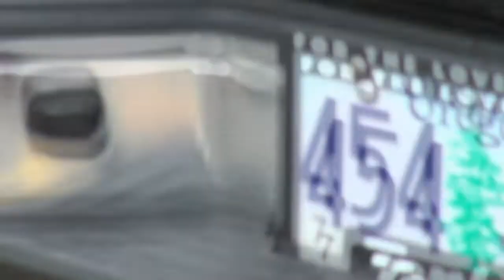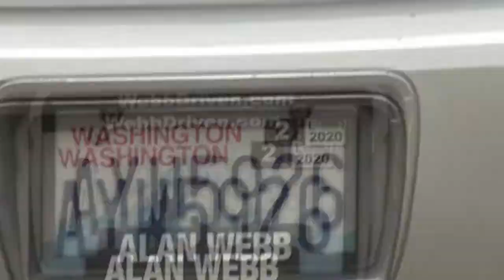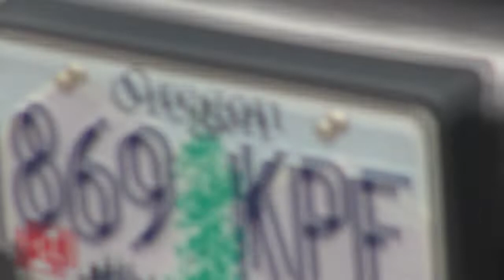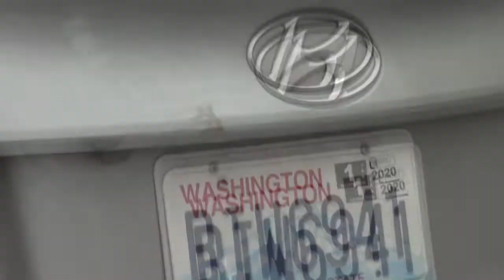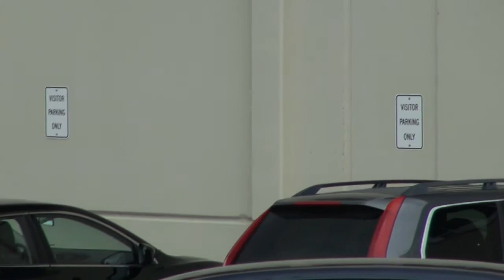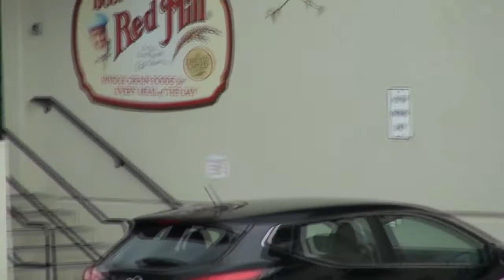Bobs Red Mill first amendment edited